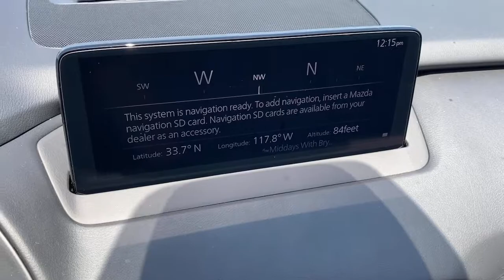2021 Mazda CX-9 Tustin, Irvine, Orange County, Santa Ana, Costa Mesa, CA M524732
Snowflkwhtpearl New 2021 Mazda CX-9 available in Tustin, California at Tustin Mazda. Servicing the Irvine, Orange County, Santa Ana, Costa Mesa, CA area.

Tustin Mazda
28 Auto Center Dr

Axle Ratio: 4.411,Wheels: 18 x 8J Aluminum Alloy,Heated Front Bucket Seats,Leather Seat Trim,Radio: AM/FM Sound System,Touring Premium Package,Snowflake White Pearl Mica Paint,Aha Internet Radio,Bose Premium Audio w/12 speakers,Wireless Phone Charger,Mazda Connected Services,E911 Automatic Emergency Notification,LED Foglights,Front Parking Sensor,Pandora Internet Radio,Radio Broadcast Data System Program Information,Rear Backup Sensor,Power Sliding Glass Moonroof w/Interior Sunshade,SiriusXM Satellite Radio,SMS Text Msg Audio Delivery & Reply,2nd Row Retractable Window Sunshade,Stitcher Internet Radio,Infotainment System Voice Command,4-Wheel Disc Brakes,6 Speakers,Air Conditioning,Electronic Stability Control,Front Bucket Seats,Front Center Armrest,Leather Shift Knob,Power Liftgate,Spoiler,Tachometer,3rd row seats: bench,ABS brakes,AM/FM radio,Alloy wheels,Automatic temperature control,Brake assist,Bumpers: body-color,Delay-off headlights,Driver door bin,Driver vanity mirror,Dual front impact airbags,Dual front side impact airbags,Four wheel independent suspension,Front anti-roll bar,Front dual zone A/C,Front reading lights,Fully automatic headlights,Garage door transmitter: HomeLink,Heated door mirrors,Heated front seats,Illuminated entry,Leather steering wheel,Low tire pressure warning,Occupant sensing airbag,Outside temperature display,Overhead airbag,Overhead console,Panic alarm,Passenger door bin,Passenger vanity mirror,Power door mirrors,Power driver seat,Power passenger seat,Power steering,Power windows,Radio data system,Rain sensing wipers,Rear air conditioning,Rear anti-roll bar,Rear reading lights,Rear seat center armrest,Rear window defroster,Rear window wiper,Remote keyless entry,Speed control,Speed-sensing steering,Split folding rear seat,Steering wheel mounted audio controls,Telescoping steering wheel,Tilt steering wheel,Traction control,Trip computer,Turn signal indicator mirrors,Variably intermittent wipers,Front beverage holders,Auto-dimming Rear-View mirror,Compass,Exterior Parking Camera Rear,Auto High-beam Headlights,Emergency communication system: MAZDA CONNECT,AppLink/Apple CarPlay and Android Auto